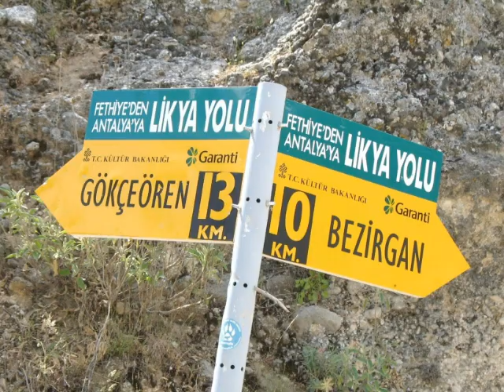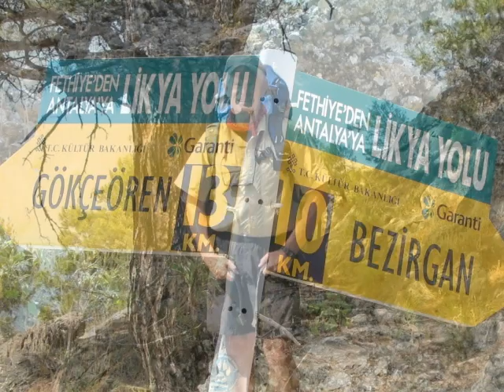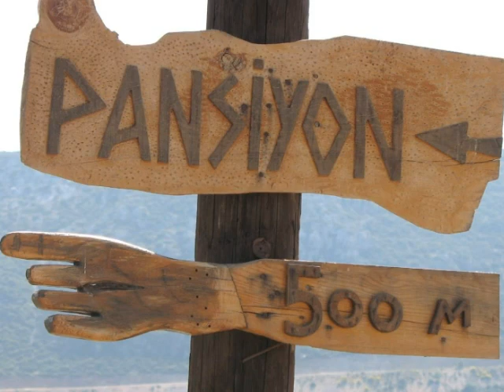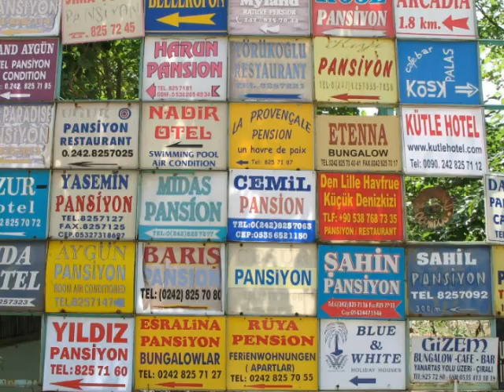Leo Murray's Lycian Way Trek 2007 (with Music)